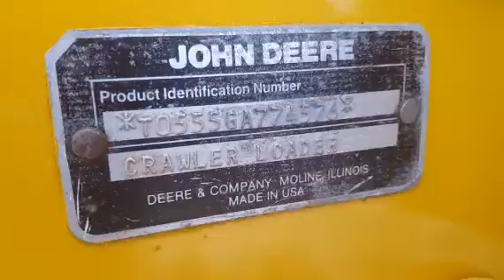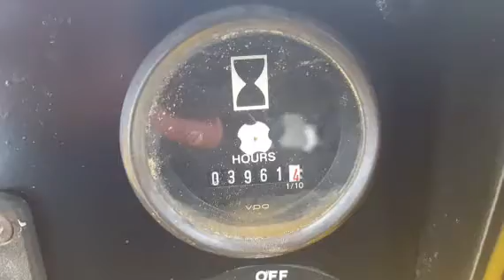1992 DEERE 555G For Sale